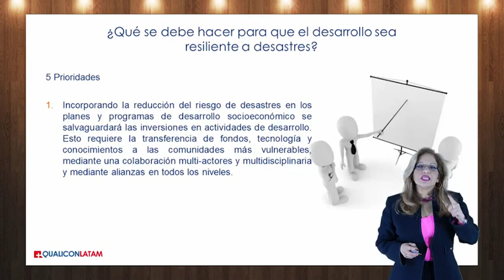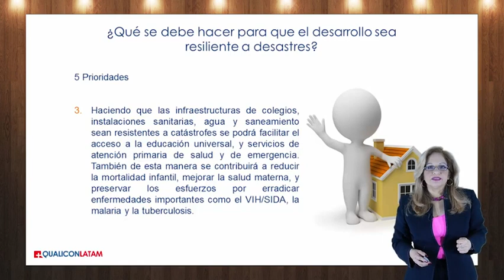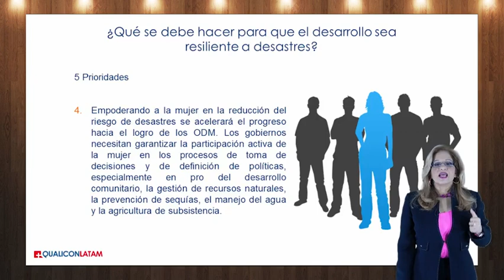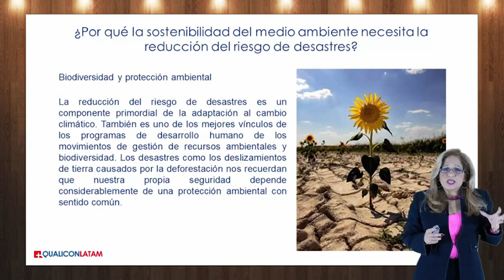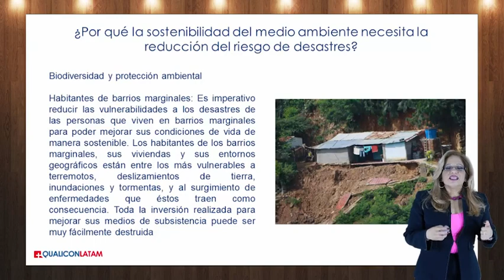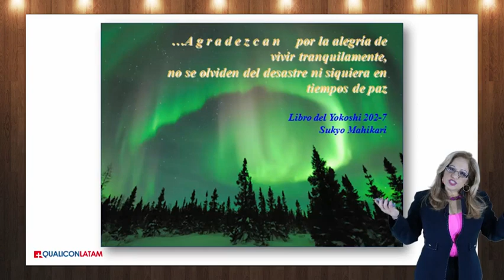Sostenibilidad del medio ambiente y la reducción del riesgo, curso GIPAE gratis, Video 38